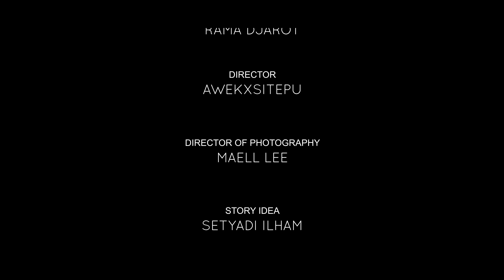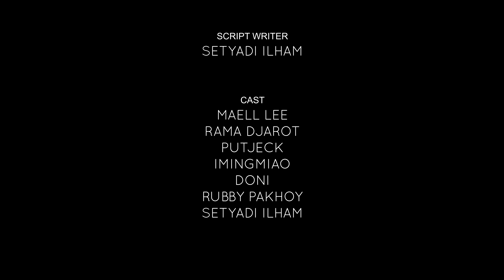PERANG ANTAR PREMAN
Support chanel aku dengan download Rise of Kingdoms dari dan dapatkan banyak bonus menggunakan kode : “FIGHTINROK”. Join event ulang tahun mereka yang ke-3 di dan menangkan hadiah-hadiah keren seperti: Iphone 13, PS5, Switch OLED, dll!

Mael dan kawan kawan yang baru saja berhasil merampok, didatangi oleh sembelit yang warung nya di rebut oleh preman kampung sebelah, Mael tidak terima karena tidak boleh ada preman lain selain mereka, Mael dan kawan kawan akan melakukan penyerangan ke Preman kampung.